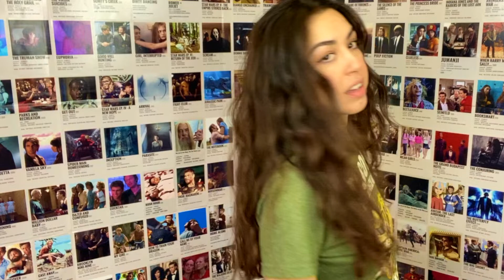Disney+ Day Release Announcements 2022 (My Most Anticipated Shows)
Hellllo! I finally had a second to sit and let you know what Disney/Marvel Shows I am most excited for!! Let me know yours in the comments below!
-a